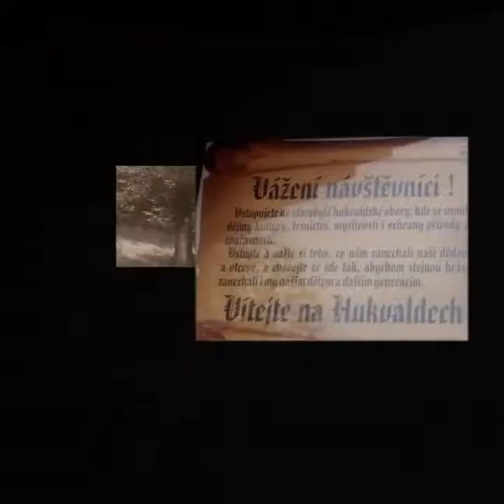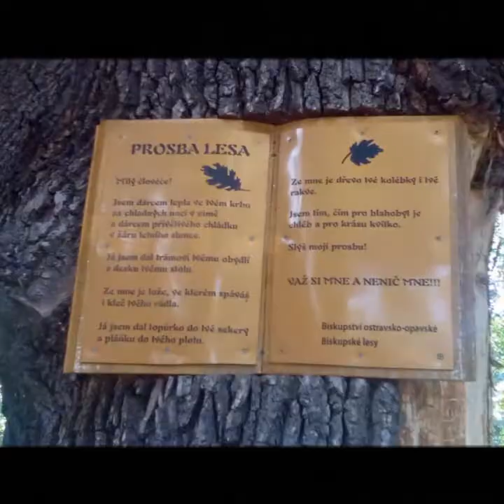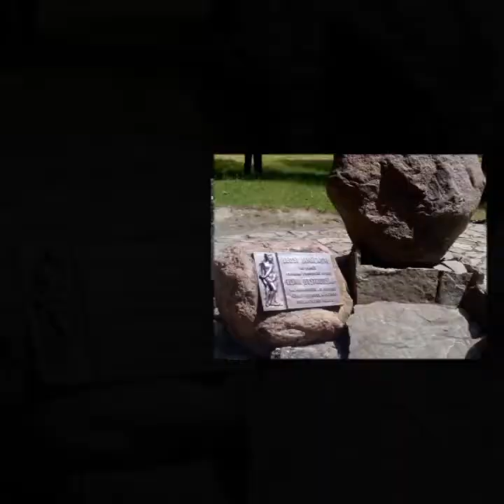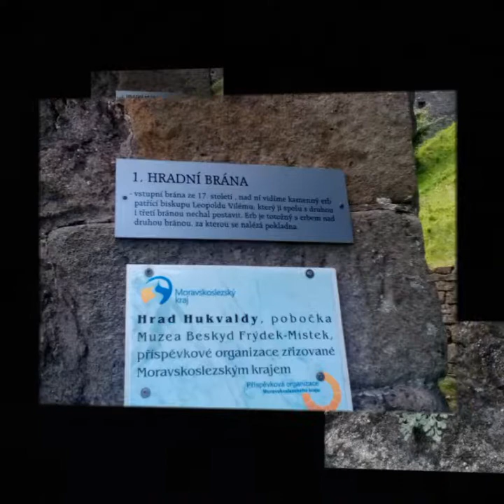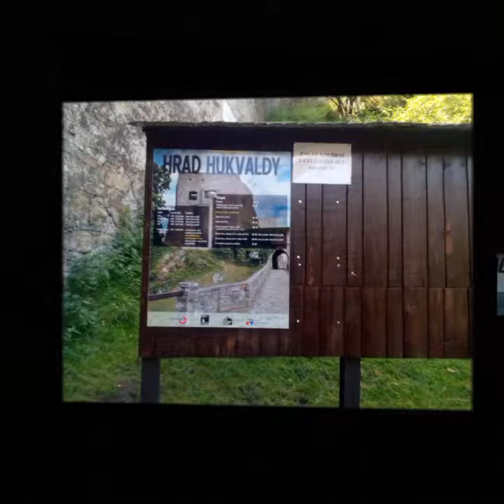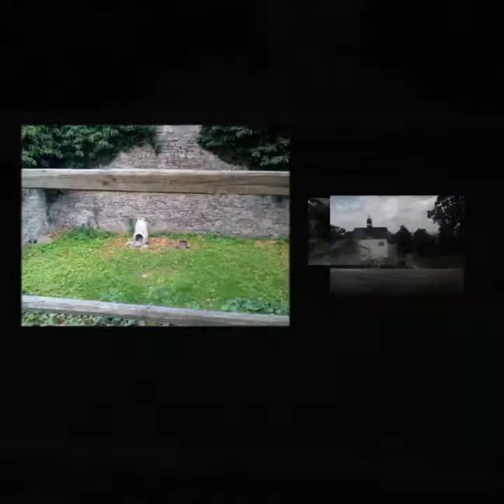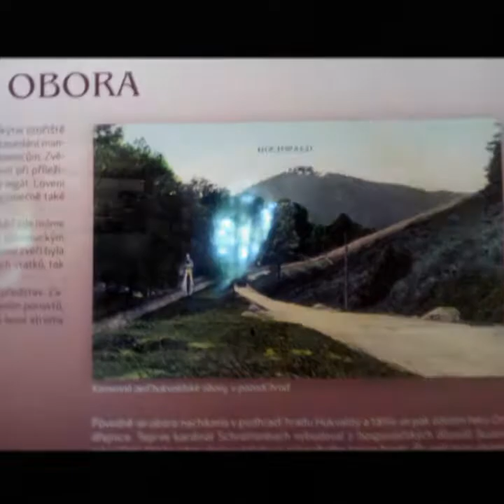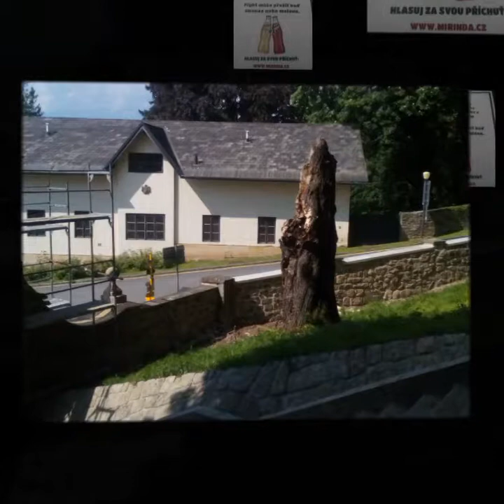Hukvaldy a hrad photos/music video